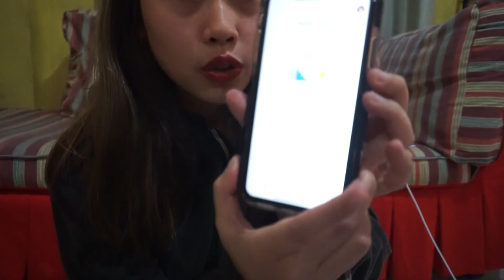FREE GOOGLE HOME MINI from Nutanix!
anbaksing ma google home mini, once again... Thank you Nutanix!!

Shot using Sony A6000 & iPhone XR